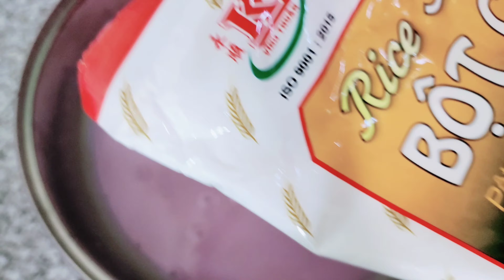Cách làm bánh bò bông từ bột gạo mềm xốp béo ngậy cực ngon ai cũng làm được#357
Xin chào cả nhà :
Hôm nay mình xin chia sẽ cùng cả nhà cách làm bánh bò bông từ bột gạo mềm xốp thơm ngon lắm luôn ạ. mời cả nhà hãy cùng vào bếp với mình.
NGUYÊN LIỆU :
300gr bột gạo
7g bột nở
6gr men khô
120gr đường cát
140ml sữa tươi không đường
100ml nước cốt dừa đậm đặc
100ml nước lá cẩm
1/3 muỗng cafe muối bọt
2 muỗng canh dầu ăn
Chúc cả nhà làm bánh thành công và ngon miệng nhé.
Cảm ơn cả nhà đã luôn yêu thương và ủng hộ kênh em nhé.
Bản quyền video thuộc về kênh youtube : Lê tuyền người miền tây.